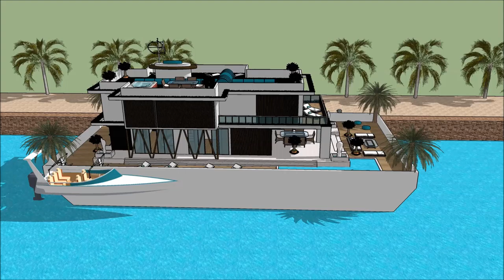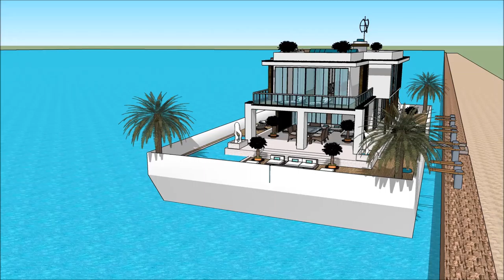ਕੈਲੀਫ਼ੋਰਨੀਆ ਵਿੱਚ ਵਿਕਰੀ ਲਈ ਲਗਜ਼ਰੀ ਮਹੱਲ ਭਾਰਤ ਵਿਚ ਫਲੋਟਿੰਗ ਹਾਊਸ ਲਗਜ਼ਰੀ ਵਿਲਾ ਕੰਪਨੀ ਆਰਕੀਟੈਕਚਰ 2030 ਯੂਟਿਊਬ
The floating house villa houseboatzania launching an innovative high-end luxury yacht floating house villa mansion home design potentially as a display of exhibition of the ਕੈਲੀਫ਼ੋਰਨੀਆ ਵਿੱਚ ਵਿਕਰੀ ਲਈ ਲਗਜ਼ਰੀ ਮਹੱਲ ਭਾਰਤ ਵਿਚ ਫਲੋਟਿੰਗ ਹਾਊਸ ਲਗਜ਼ਰੀ ਵਿਲਾ ਕੰਪਨੀ ਆਰਕੀਟੈਕਚਰ 2030 ਯੂਟਿਊਬ .

The collection of the Floating house villa houseboatzania concept of ਕੈਲੀਫ਼ੋਰਨੀਆ ਵਿੱਚ ਵਿਕਰੀ ਲਈ ਲਗਜ਼ਰੀ ਮਹੱਲ ਭਾਰਤ ਵਿਚ ਫਲੋਟਿੰਗ ਹਾਊਸ ਲਗਜ਼ਰੀ ਵਿਲਾ ਕੰਪਨੀ ਆਰਕੀਟੈਕਚਰ 2030 ਯੂਟਿਊਬ  consists of high luxury and architectural art pieces in minimalism combined with living on the waterfront of the harbour.

The floating house villa mansion yacht design has the basis to sustain living with high standards and contemporary structural ਕੈਲੀਫ਼ੋਰਨੀਆ ਵਿੱਚ ਵਿਕਰੀ ਲਈ ਲਗਜ਼ਰੀ ਮਹੱਲ ਭਾਰਤ ਵਿਚ ਫਲੋਟਿੰਗ ਹਾਊਸ ਲਗਜ਼ਰੀ ਵਿਲਾ ਕੰਪਨੀ ਆਰਕੀਟੈਕਚਰ 2030 ਯੂਟਿਊਬ  with numerous of prospects for excessive living and celebrating the desire of life worldwide: